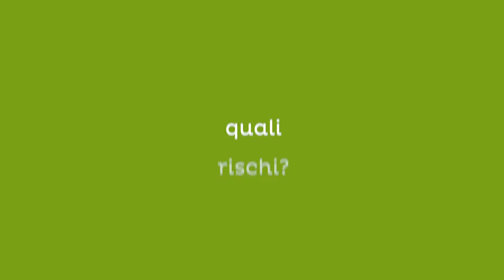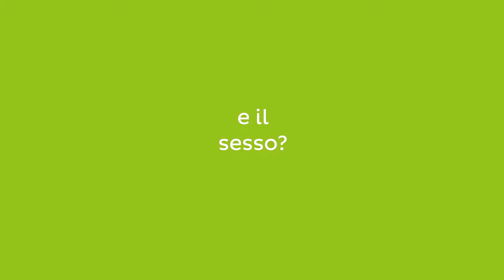Paolo Soffientini, "Cent'anni da leoni" - 24x7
Eustress, distress, gastrite e problemi a prendere sonno, burnout. Quali rimedi? Scopriamo cos'è lo stress e come conviverci grazie a Paolo Soffientini e il suo libro "Cent'anni da leoni".